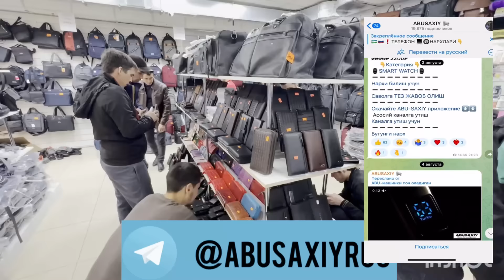ЯНГИЛИК !!! ПУТИННИ УЗИНИ КРЕМЛДАГИ УРНИНИ КИМГА БУШАТИБ БЕРИШИ АНИК БУЛДИ